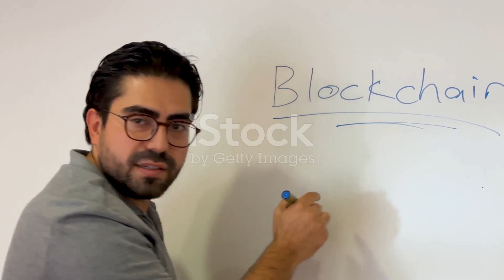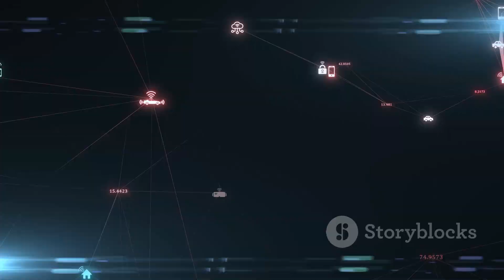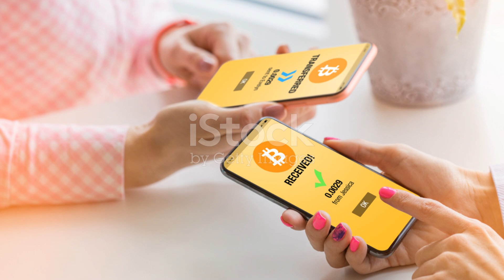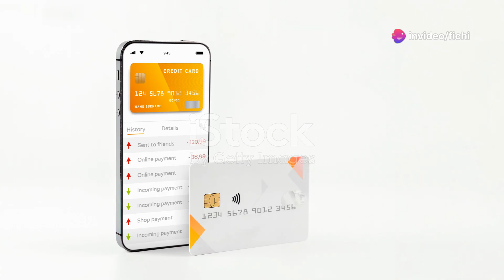Blockchain and Cryptocurrencies Explained: Learn the Basics in Just 3 Minutes (M-PESA Analogy)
Curious about blockchain and cryptocurrencies? In this video, we break down the basics in just 3 minutes using a simple M-PESA analogy! Learn how blockchain works, what cryptocurrencies are, and why they're revolutionizing finance—all in an easy-to-understand format. Perfect for beginners!